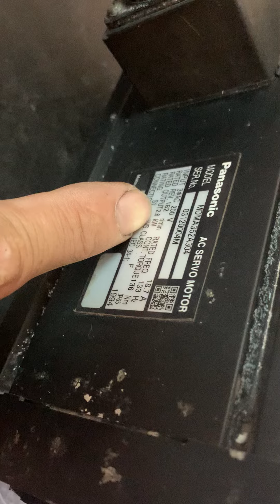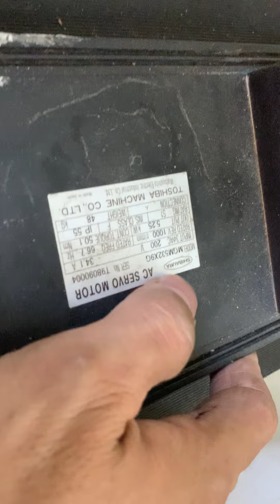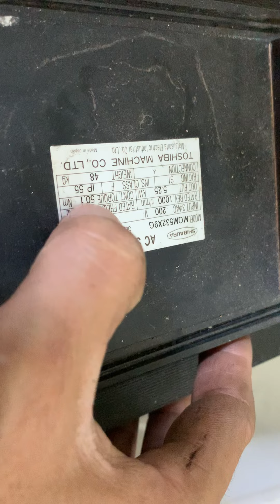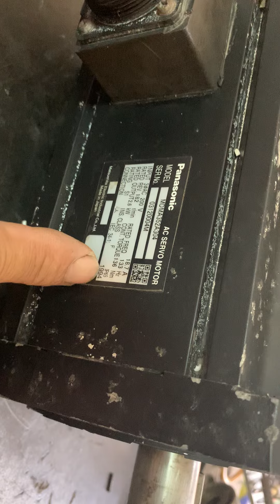Đơn Siêu tải tua chậm Panasonic 136Nm (zalo 0965503208)